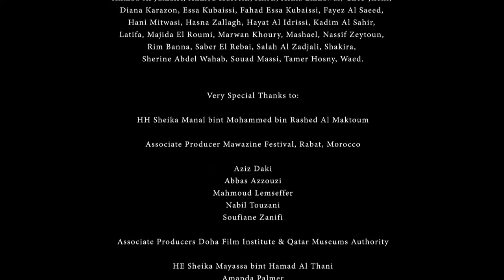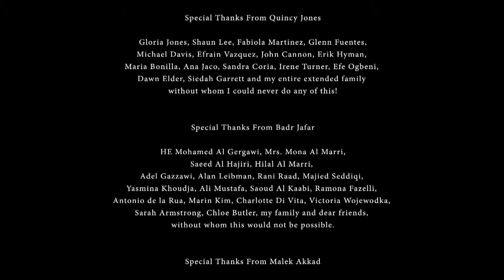Bokra de Quincy Jones et RedOne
Clip de Bokra produit par Quincy Jones et RedOne